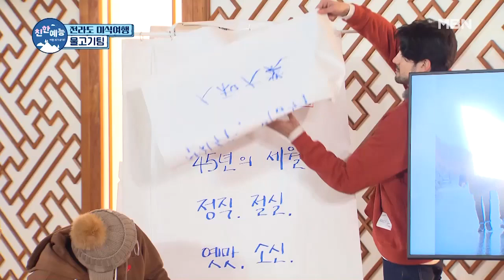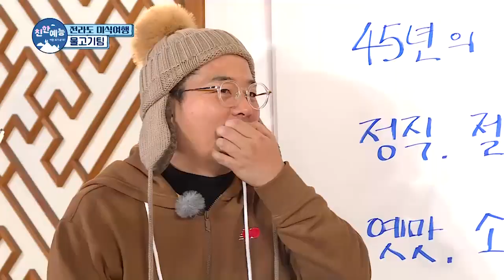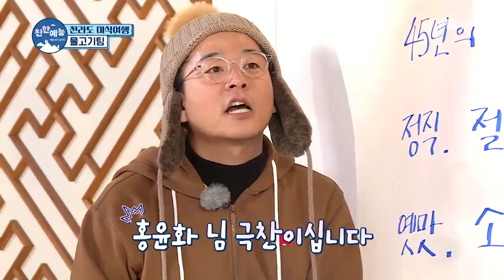같은 생선! 다른 이름! 해산물 덕후♥ 브루노가 알려주는 조기와 굴비 구분법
매주 화요일 밤 11시 친한예능 많은시청바랍니다.